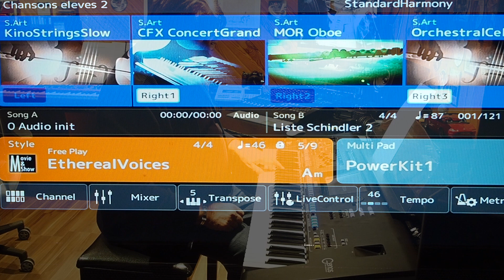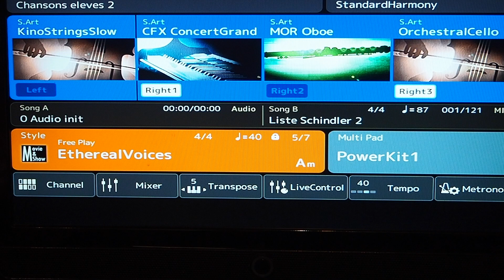La Liste de Schindler - Kleinmann Daniel